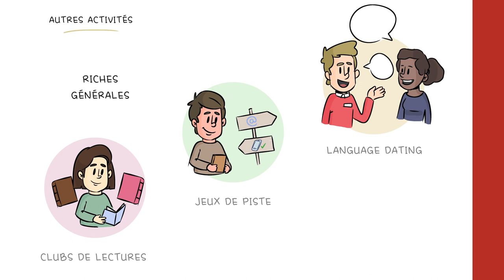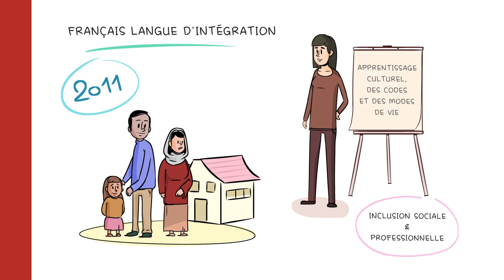Apprendre autrement dans les bibliothèques